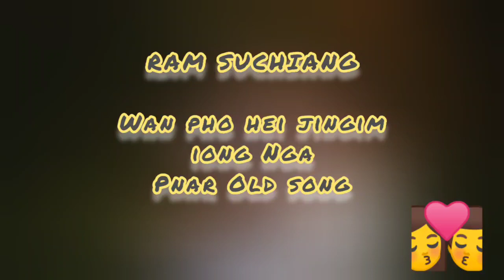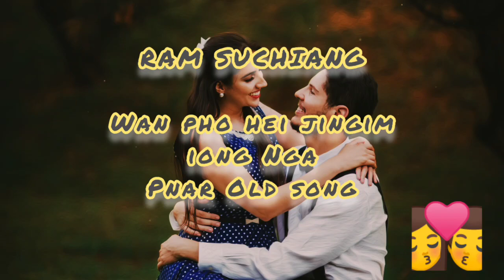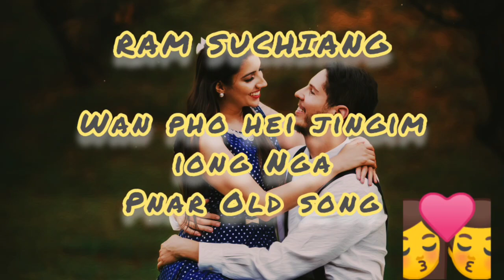Ram Suchiang--Wan Pho Hei Jingim Iong Nga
**I do not claim any right over them, and I do not sign any contract with the artists or labels but is just simply to share this song and put forward this channel, so if any producer or label has an issue with this song please get in contact with me and I will delete it immediately**